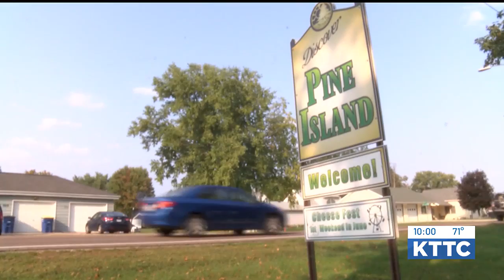Goodhue County approves new policing rates after push back